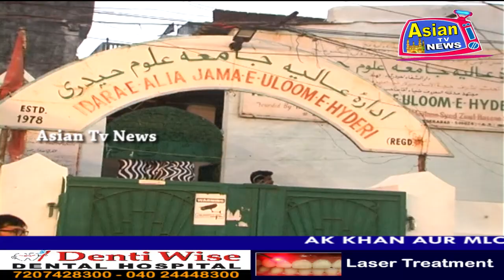AK Khan Aur MLC Mirza Riyaz Ul Hassan Effendi Ne Bibi Ka Alawa Ka Daura Kiya.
AK Khan Aur MLC Mirza Riyaz Ul Hassan Effendi Ne Bibi Ka Alawa Ka Daura Kiya | Hyderabad Bibi Ka Alam Ke Hathi Ka rehearsal.

Report By : MUZAMMIL AHMED ( ASIAN TV NEWS )